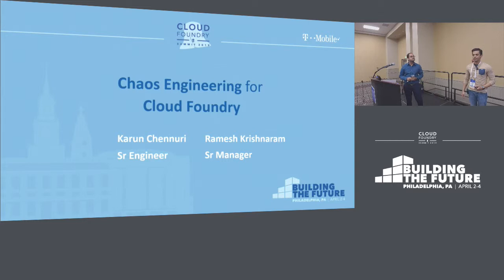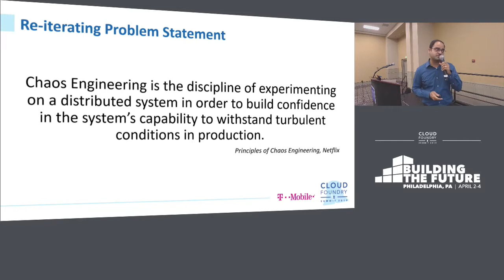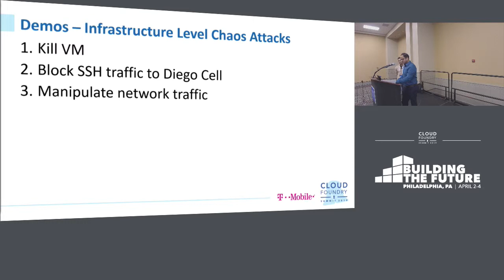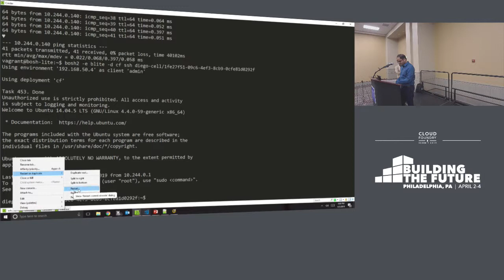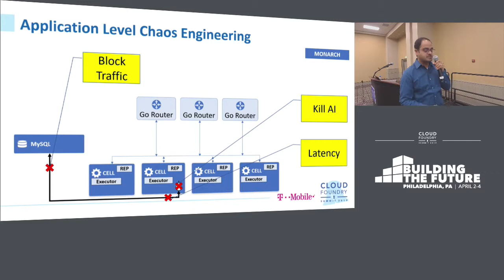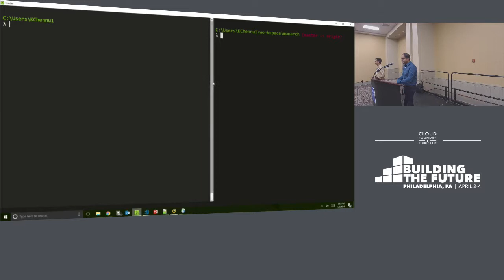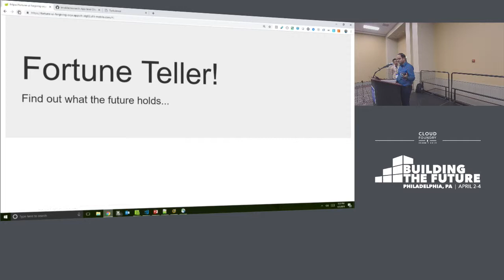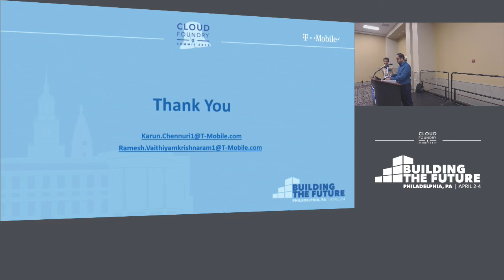Deep Dive: Chaos Engineering for Cloud Foundry Platform - Karun Chennuri & Ramesh Krishnaram, T-Mobi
Deep Dive: Chaos Engineering for Cloud Foundry Platform - Karun Chennuri & Ramesh Krishnaram, T-Mobile USA Inc

Modern Internet-scale microservice architectures exhibit complex communication behavior and failure scenarios with chaotic behavior (a.k.a the Butterfly Effect) that may lead to large scale disruptive events. This complexity comes from the Cloud Foundry components, services running thereon, and the underlying infrastructure necessary to provide highly available compute, network, security, storage, persistence services. For a distributed microservice architecture to function ideally, these elements must all work in tandem and tolerate failure. To systematically verify that a system can tolerate failure, a disciplined approach is necessary. One such approach is “Chaos Engineering.”

Cloud Foundry is key in T-Mobile’s infrastructure, undoubtedly one of the largest CF platforms in the world, running business critical operations with over 30,000+ containers. Building resilency, self-healing and High Availability in to systems and apps – is one of the core factors that decides the success of our group. This proposal demonstrates the approach and the custom tools T-Mobile has been working on to purposefully breaking systems, identifying weaknesses, taking corrective actions and preparing for Game Days.

Here at T-Mobile we started addressing Chaos Engineering at 2 different levels - “Platform” & “App” level Chaos Engineering. In this talk, we would like to discuss the architecture details, drivers that we had opensourced to the community, Demo walk-through on features and future steps. As a part of this talk, Karun would like to demo the following features:

Simulate App level attacks
* Bad gateway errors at app level
* Latency between service and database
* Kill an app/service app is dependent on

Simulate Platform attacks:
* Terminate VM instances
* Host level attacks – CPU, Memory hogs
* Advanced Network Traffic attacks
* Advanced Packet Level attacks

Technology:
Python, Go, Spring boot, Java, PCF, Linux

All this put together helps any large technology company in a systematic approach to verifying reliability of the Cloud Foundry platform.

About Karun Chennuri
Karun Chennuri, is the Sr Engineer at T-Mobile, who currently leads DevSecOps efforts for Cloud Foundry and Kubernetes teams within T-Mobile. He is a Software Developer with Security Expertise and has about 14 years of experience handling various assignments dealing in Security Solution integration, Product security development, Cloud Security, SDN and security assignments in general.⠀

About Ramesh Krishnaram
Ramesh Krishnaram is the Sr.Manager for Platform Engineering at T-Mobile. His team at T-Mobile is responsible for providing simple, secure, scalable services with which developers can rapidly build, test, deploy software to the cloud. Over the past few years, Ramesh has spent time building, managing teams that are responsible for a suite of services in the PaaS portfolio. As part of his professional experience, Ramesh also has experience serving an evangelist for Chaos engineering delivering on tech talks and also working with software development teams educating them on the principles of failure testing (how/why/what).